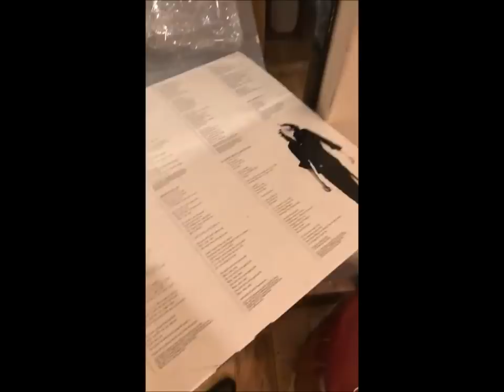LP Laura Pergolizzi The Academy Dublin Ireland 25 11 2017 In brief plus Instastory